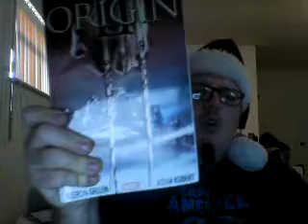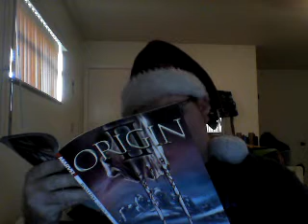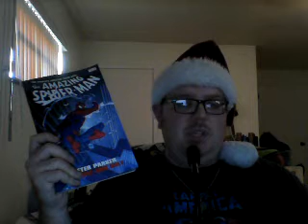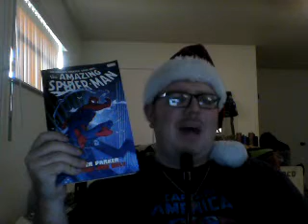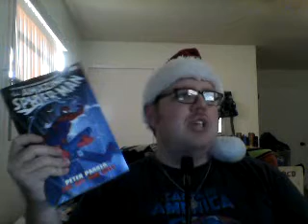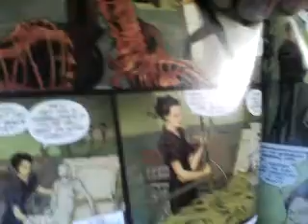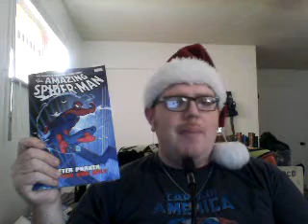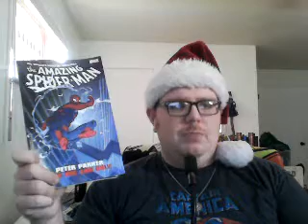Nick Lenz's Comic Corner Classics Non Classics Episode 853 Doubleshot 747